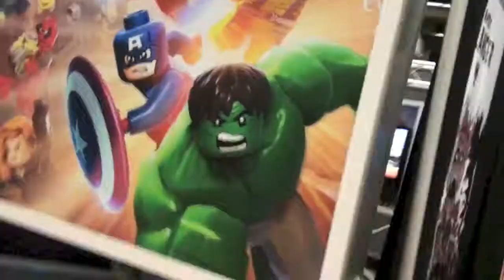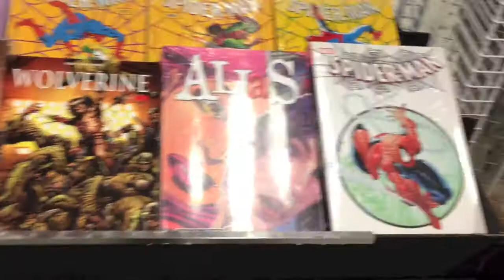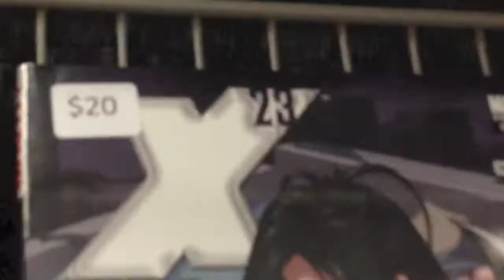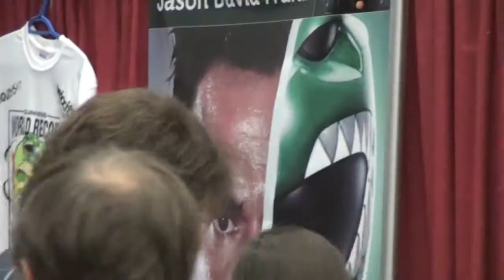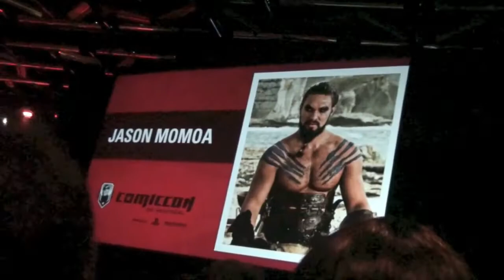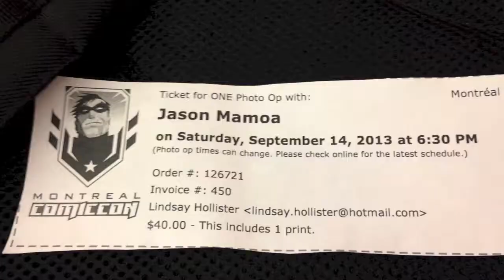ComicCon 2013: Montréal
L'édition 2013 du Comic Con de Montréal au Palais des congrès.
Samedi 14 septembre. Plus d'événements